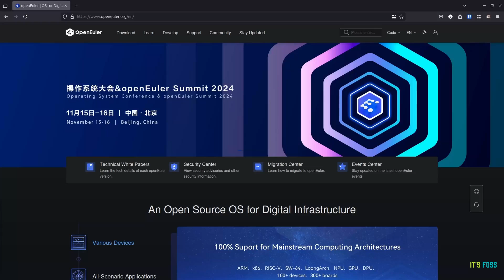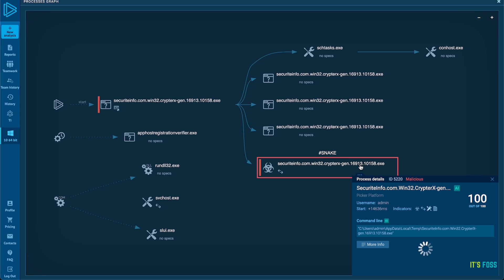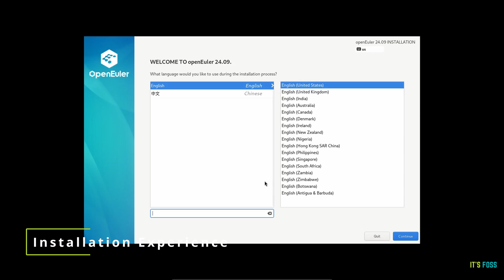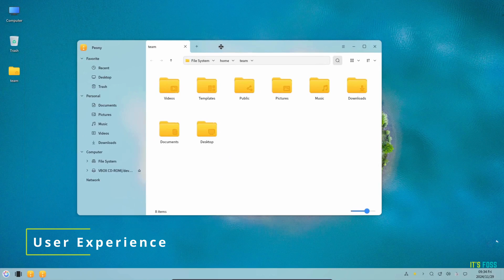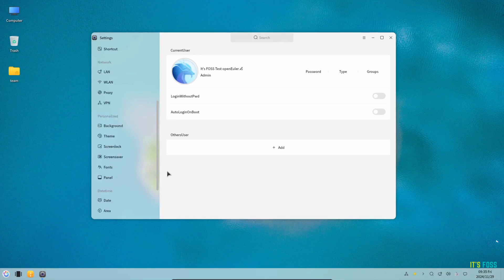openEuler 24.09 Overview: Enterprise Linux from the Far East Aims to go Global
🚀  For individual users: 2 licences for the price of 1.
For teams: Up to 3 licenses + TI Lookup basic plan for a year as a gift.
🔍 Discover openEuler 24.09: The Latest in Open Source Innovation from the Open Atom foundation from China!

In this video, we take a look into the newly released openEuler 24.09, exploring its features, interface, updates, and other changes. Whether you're an enterprise user, a developer, or a Linux enthusiast, this release has something exciting to offer!

📌 Topics Covered:

🚀 What's new in openEuler 24.09
🛠 Key features and system updates
💻 Hands-on experience and installation glimpse
🎯 Why Watch?
openEuler is a community-driven, open-source operating system that’s making waves in the Linux world. Backed by big names like Huawei, Tencent, Baidu and Chinese Telecom Ministry, openEuler is trying to become a Red Hat like entity.

Share your thoughts on openEuler and let us know what you'd like to see in future videos!